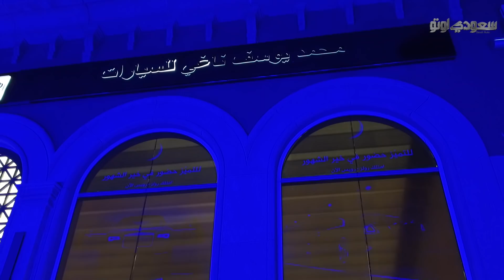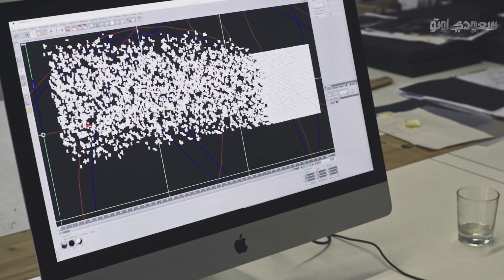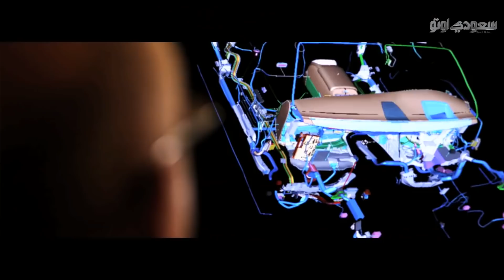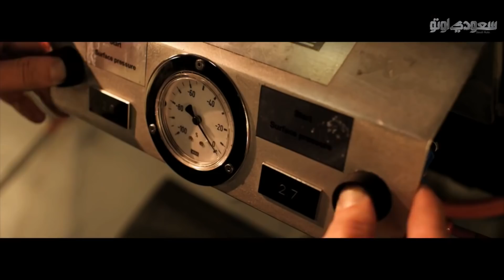رولز رويس للفخامة رونقها.. اغتنم الفرصة وامتلكها الآن خلال الشهر الكريم | سعودي أوتو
•  ادفع 50 % الآن.
• ادفع 50% بعد سنتين.
• هامش ربح صفر في المية.
• ضمان قد يمتد إلى 12 سنة مفتوح الكيلومترات.
• 4 سنوات صيانة مجانية شاملة.

شاهد هذا التقرير الذي نستعرض فيه الخيارات العديدة التي قدمتها رولز رويس موتورز مجموعة محمد يوسف ناغي للسيارات، وكلاء سيارات رولز رويس في السعودية، لعملائها خلال شهر رمضان المبارك.
ولمزيد من المعلومات بإمكانكم الدخول على حسابات رولز رويس المرفقة في الأسفل.